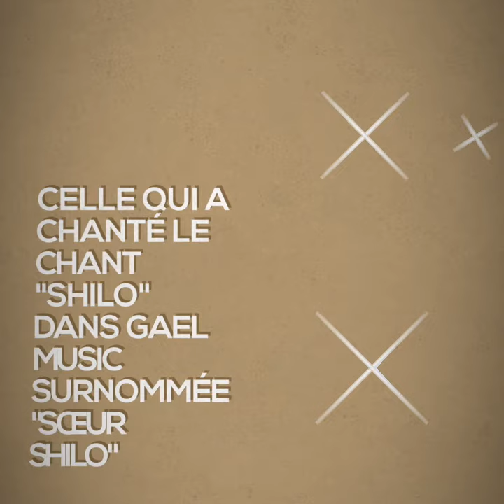TRISTE NOUVELLE POUR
Toutes les condoléances à la sœur Shilo, que DIEU fortifie